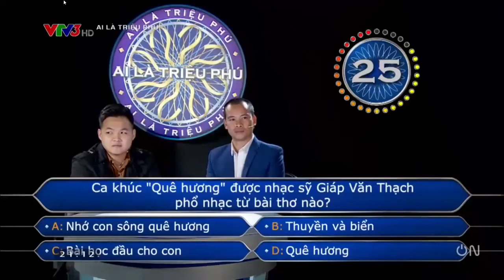VTV3 - Khi ''SIÊU TRÍ TUỆ'' Hà Việt Hoàng trợ giúp sai tại Ai là triệu phú (06/04/2021)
Nguồn: Gameshow Chanel